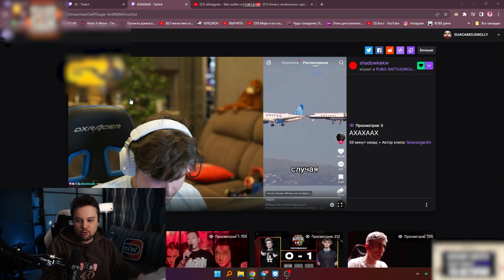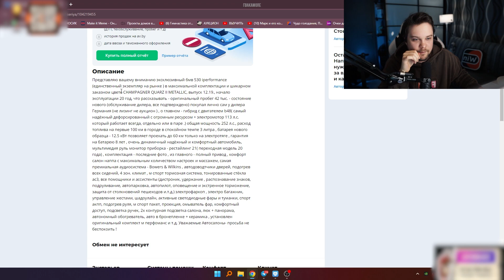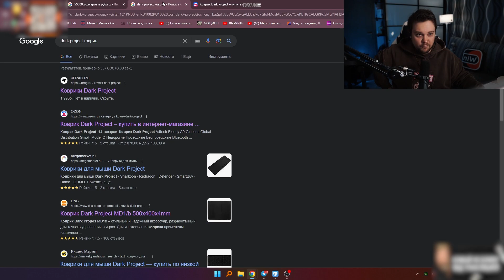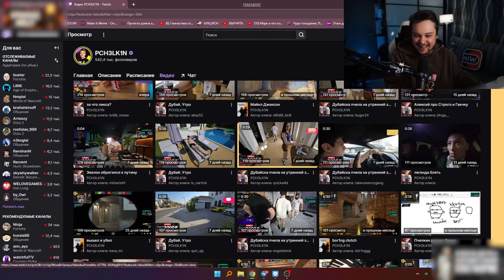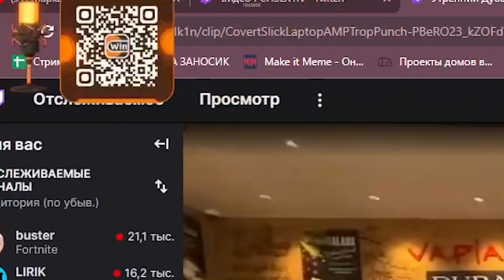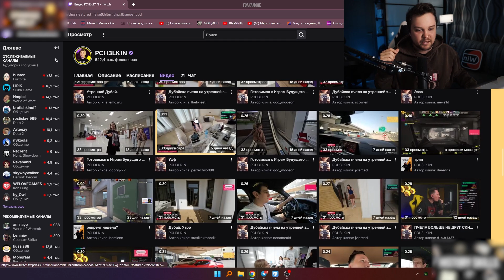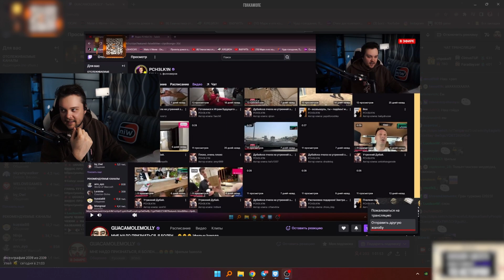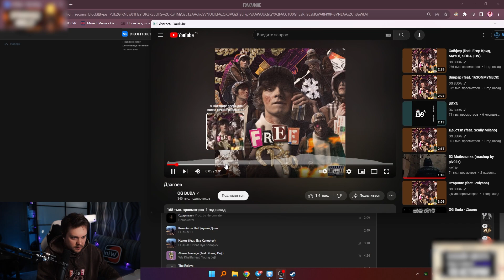Марк РОФЛИТ с АЛЕКСЕЯ ПЧЁЛКИНА 😂 (+видосики)